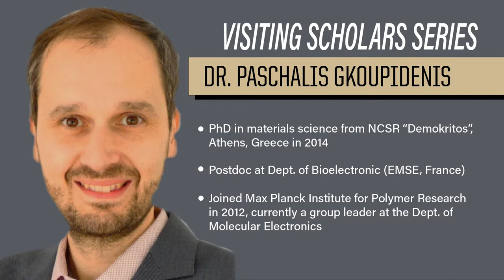Honors College Visiting Scholars Series with Paschalis Gkoupidenis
How can we harness brain efficiency at the hardware-based level? Join us for an interactive live conversation with Paschalis Gkoupidenis, Group Leader for the Department of Molecular Electronics at the Max Planck Institute for Polymer Research. With 33 Nobel Prizes awarded to its scientists, the institute is widely regarded as one of the foremost basic research organizations in the world.